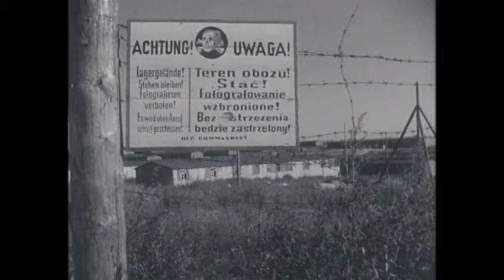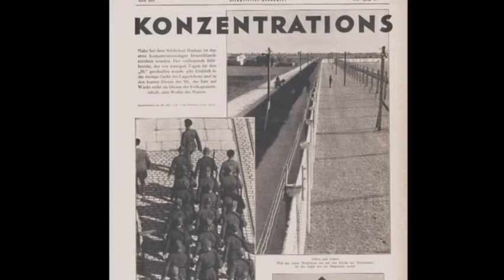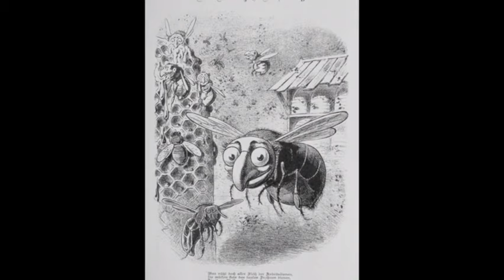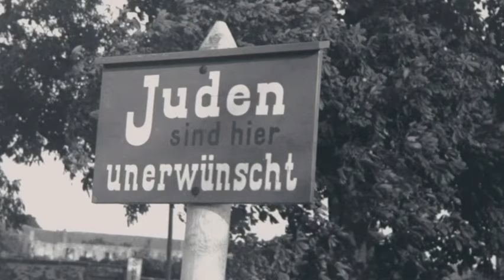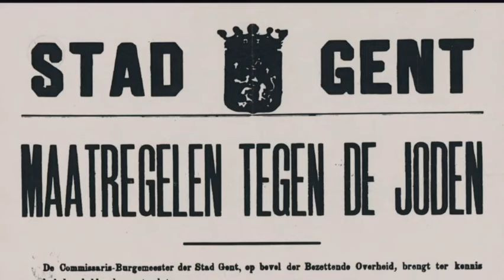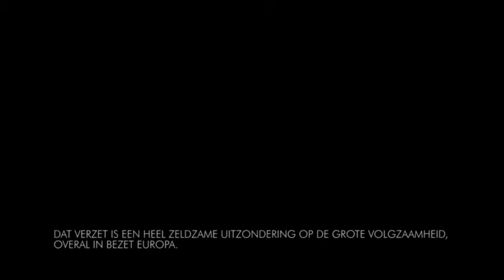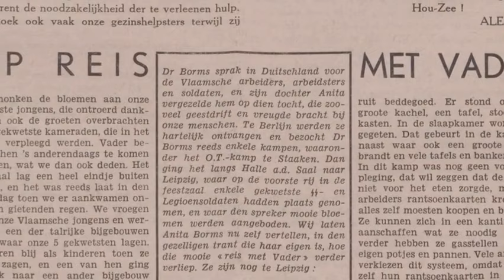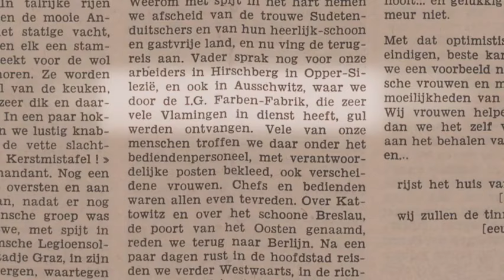Aflevering 7 Daders van de Holocaust Massaal veel mensen waren betrokken bij de Holocaust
Welgemeende appreciatie en respect voor onze Vlaamse VRT en de programmamakers. Tevens oprechte dank aan de getuigen om hun verhaal te vertellen. Laat de geschiedenis ons leren dat dit zich NOOIT mag herhalen ! Ik hoop hier, met het YouTube-kanaal "In Respect of Maurice De Wilde" mijn steentje te kunnen bijdragen.
Hoe is het nazi-regime er toe gekomen om heel gewone mensen om te vormen tot moordenaars? Hoe ver reikt de verantwoordelijkheid van iedereen die een rol vervulde in het vervolgingssysteem? En wat met de Belgische verantwoordelijkheid?
Zeven experten uit verschillende domeinen ontleden de systematiek van de nazi-vernietigingspolitiek.
De experten die aan het woord komen zijn Laurence Schram (historica, Kazerne Dossin), Mary Fulbrook (historica, University College Londen), Ine Van linthout (professor toegepaste taalkunde VUB), Christophe Busch (criminoloog, voormalig directeur Kazerne Dossin), Herman Van Goethem (jurist/historicus, Universiteit Antwerpen), Ugur Üngör (socioloog/historicus, NIOD) en Frank Seberechts (historicus).